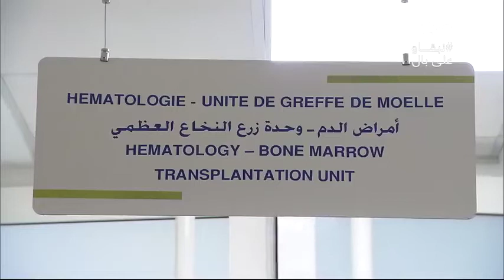زراعة النخاع العظمي... علاج مبتكر بتقنيات جديدة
يفتخر المستشفى الجامعي الدولي الشيخ خليفة بالإعلان عن إطلاق عمليات زراعة النخاع العظمي، وذلك بعد نجاح أول عملية زرع النخاع العظمي أجريت لصالح فتاة مراهقة تبلغ من العمر 13 عامًا تعاني من سرطان الدم.